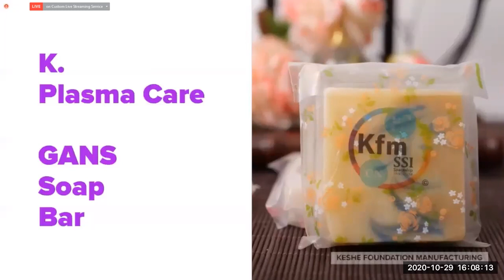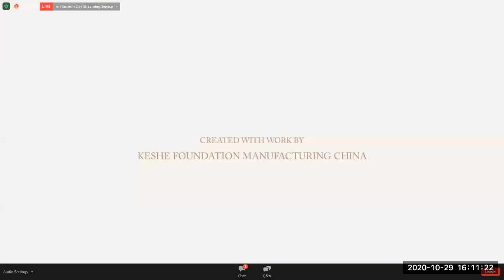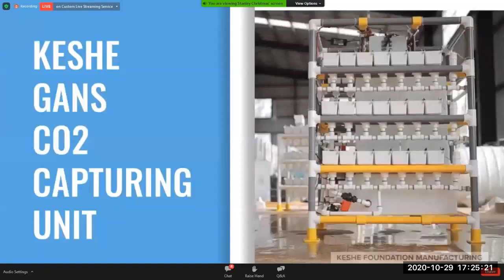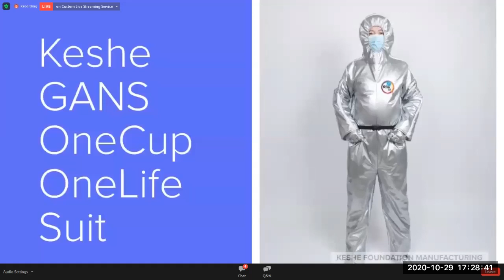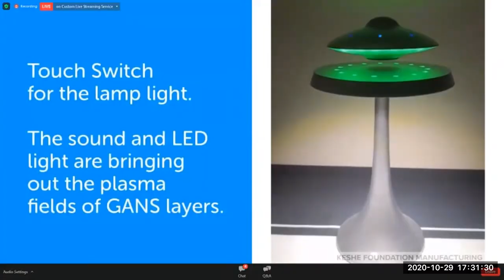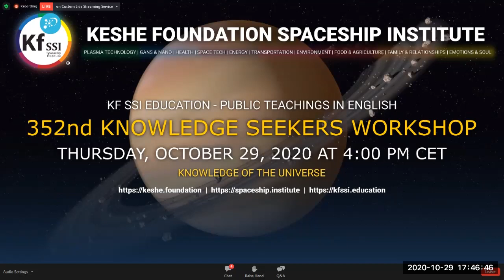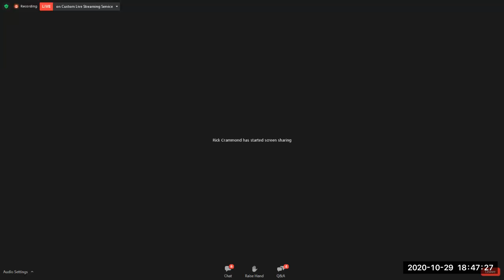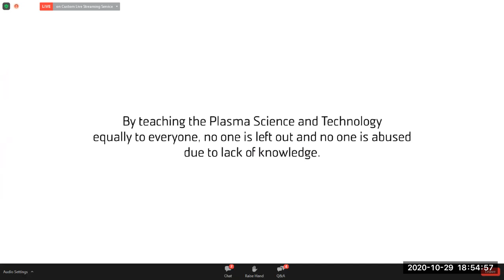2020 10 29 PM Public Teaching in Portuguese - Tradução simultânea do KSW-352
KF SSI Education: Public Teachings in Portuguese - Ensinamentos Públicos em Português

Our Live Streaming Links for Public Teachings/Events